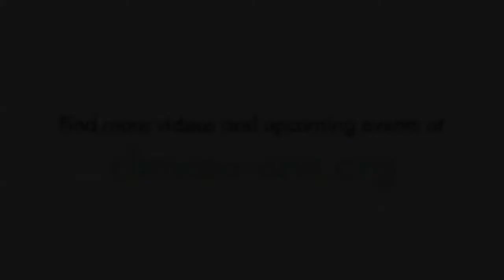Lord Nicholas Stern on Changing Minds and Political Will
Lord Nicholas Stern discusses how we can change minds and political will surrounding climate change when science and facts fail to do so.  Lord Stern believes that we need to make it clear that the risks are enormous, and to exhibit change that is attractive.  "We can't give out, we can't just say, 'Oh, this political will stuff is all too difficult.  It's not going to happen.' Well, if that's what you really believe, then get a hat and write a letter of apology to your grand children."

Speaker:
Lord Nicholas Stern, 2013 Stephen H. Schneider Award for Outstanding Climate Science Communication Recipient; Professor, London School of Economics; Former World Bank Chief Economist

This program was recorded in front of a live audience on December 11, 2013.